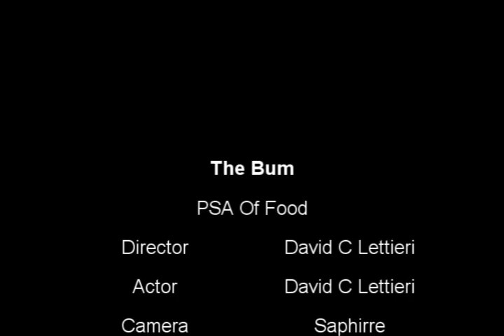the bum PSA Of Food